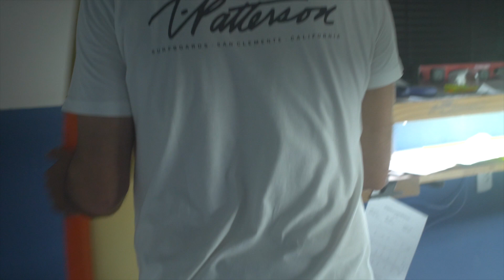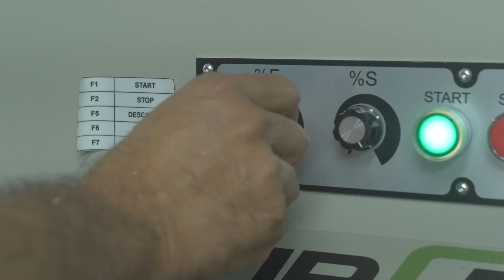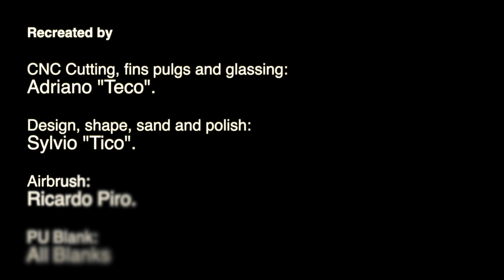Recriando uma Prancha dos Anos 80.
Curta metragem produzido pelos irmãos e shaper Adriano Teco e Sylvio Tico da Silver Surf Surfboards em homenagem ao shaper Pascoal Esposito da Star Model Surfboards.